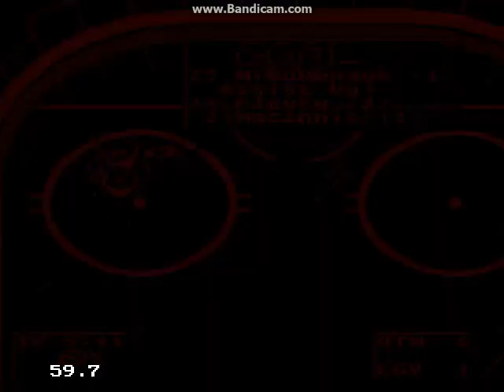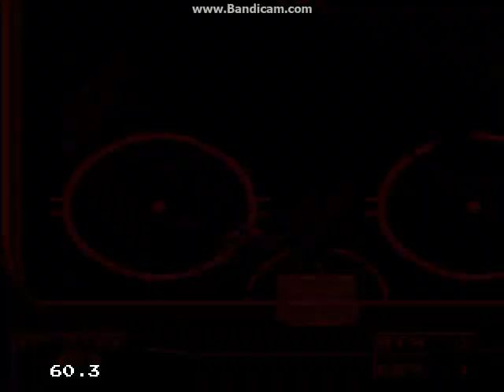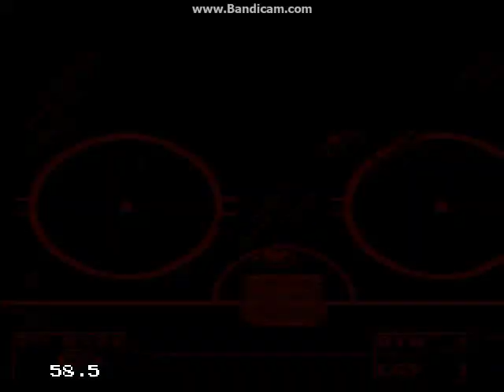NHL 95 (Genesis) - Ottawa Senators vs. Calgary Flames